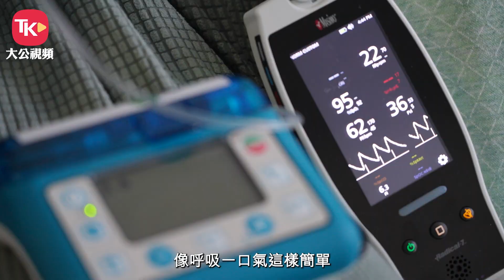三年無休照顧插喉早產兒 爸爸：只希望他健康成長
【父親節快樂】
「無法可修飾的一對手，帶出溫暖永遠在背後……」名曲《真的愛你》除了讚頌母親，用來歌頌父愛同樣非常貼切。父親粗糙但溫柔的雙手，全力支撐妻子，鼓勵她把未足月的兒子生下來；也孜孜不倦地學習為早產兒子的造口換喉，即使雙手被藥水灼傷至流血亦默默承受；這雙手更為全家遮風擋雨，握着兒子及妻子的手勇敢前行。

　父親節將至，其意義不單是慶祝，更提醒大眾要關心父親；男子漢把所有煩惱都扛起來，只想家人開心，造口兒子晉晉的爸爸願望很簡單，希望兒子早日不再需要造口，過着自由自在、快樂的生活！